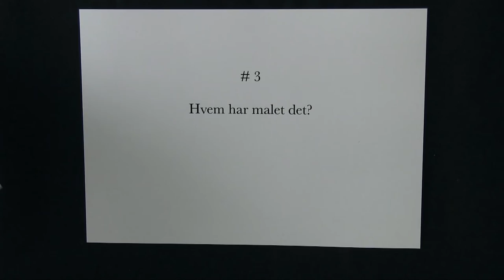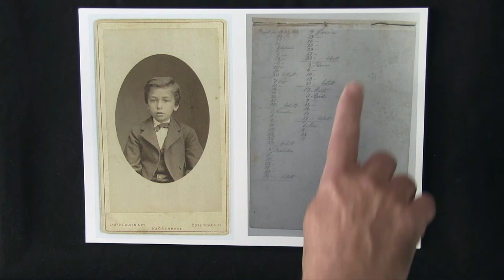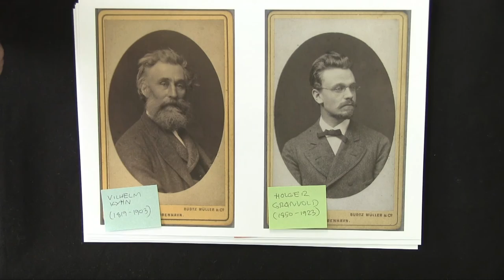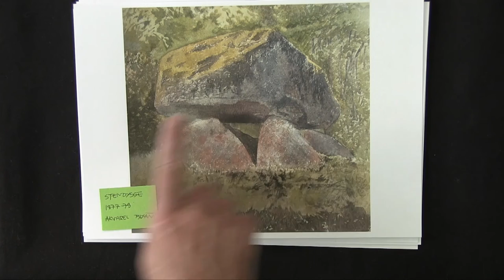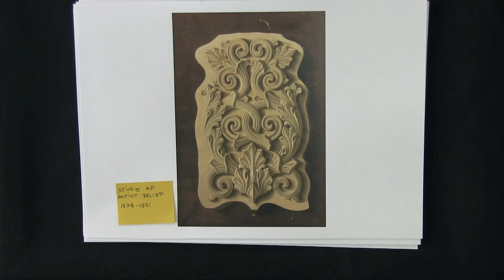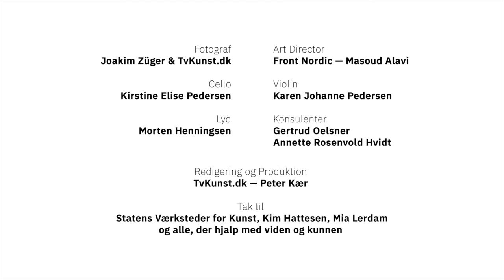Kærskunstkalender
3. låge